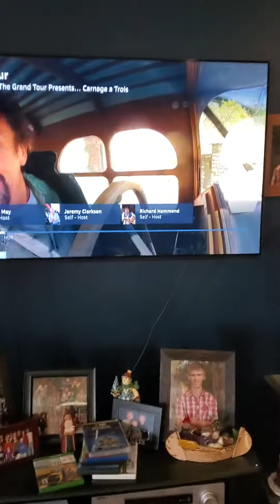RUN FOR YOUR LIFE